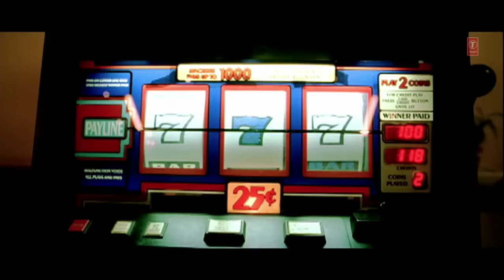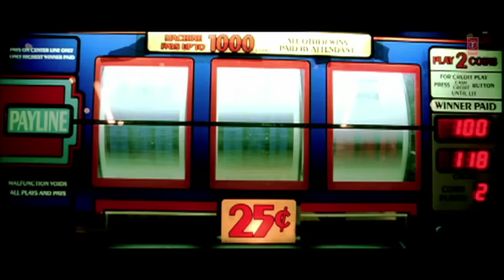"Laaga Le" Hindi Film Luck Ft. Imraan Khan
Song - Laaga Le
Film - Luck
Singer - Anushka Manchandani, Robert Bob Omulo
Lyricist - Shabbir Ahmed
Music Director - Salim Merchant, Sulaiman Merchant
Artist - Sanjay Dutt, Danny Denzongpa, Imran Khan, Ravi Kissen, Shruti Haasan